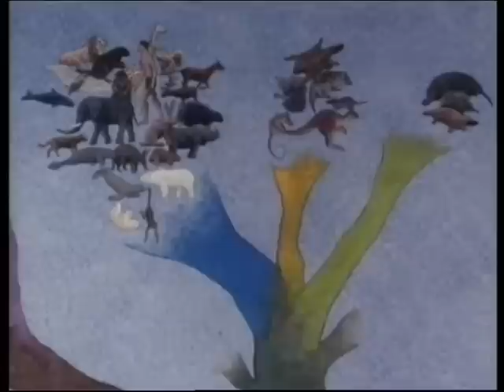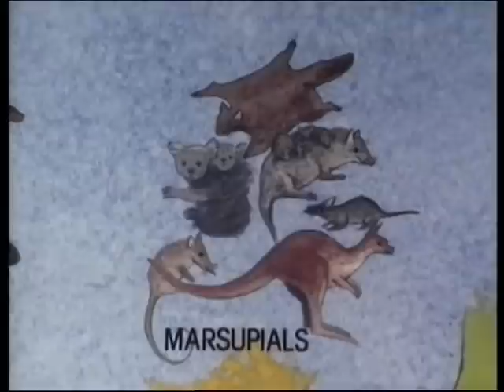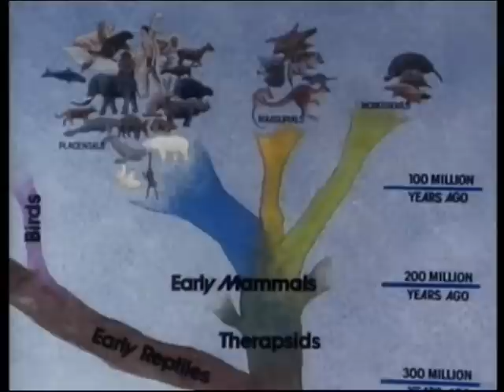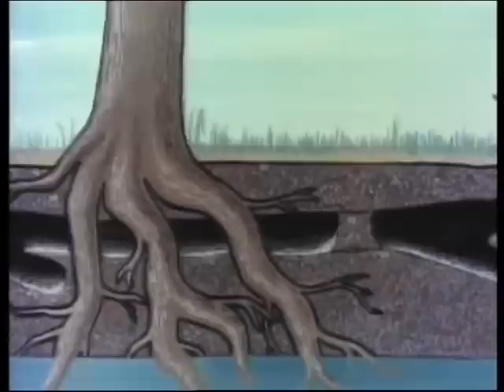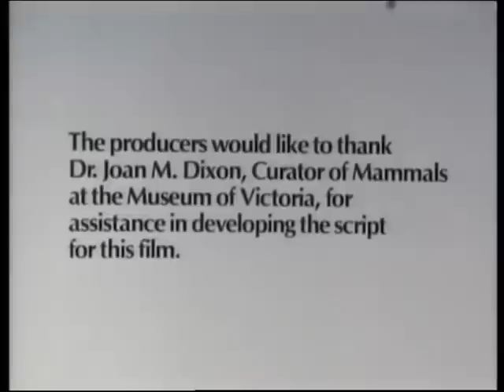Monotremes - Egg laying mammals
Looks at the nature of Monotremes - or egg-laying mammals - the platypus and Echidnas, Describes their features and looks at how they live and breed, their relationship to other mammals.